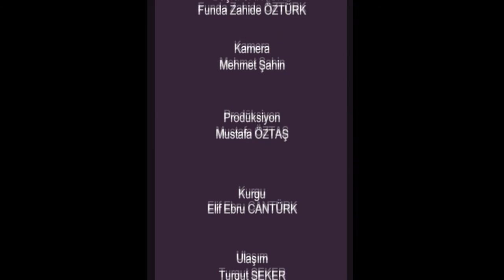(2016 - Sempozyum) Mesnev-i Nuriye - İHSAN KASIM SALİHİ